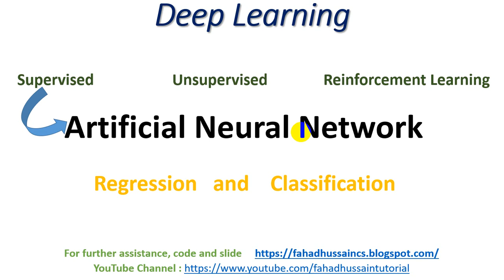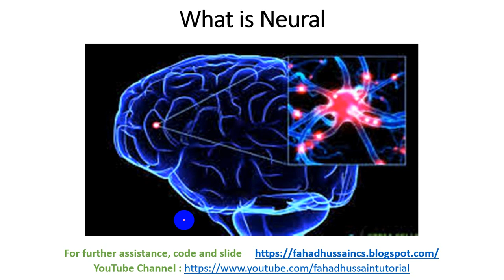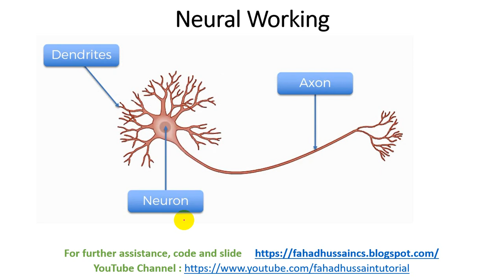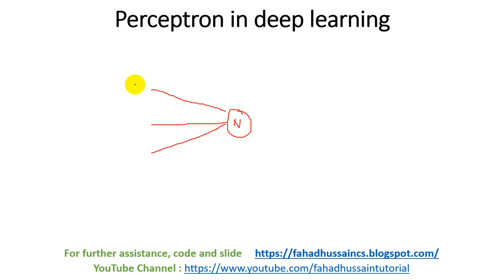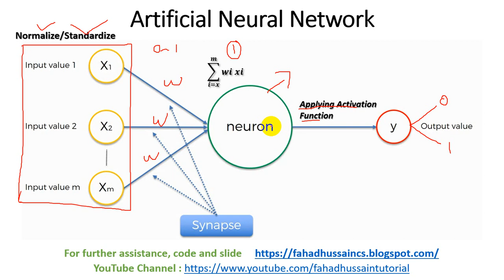Tutorial 02: What is Neuron and its working in deep learning | What is Perceptron neural network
Artificial Intelligence, Machine Learning and Deep learning are the one of the craziest topic of these day, a lot of the course made on different website based on these! But do you how much time they waste of your!!!
Fahad Hussain, prepared this course based on latest trending, basic concept and state of the art practical approach from VERY SCRATCH!!! Stay in touch if you have any query, suggestion do comment!

About related words:
perceptron learning algorithm in neural network,
perceptron python,
perceptron vs neuron,
multilayer perceptron,
multiclass perceptron,
perceptron learning example and gate,
perceptron tutorial point,
perceptron medium,